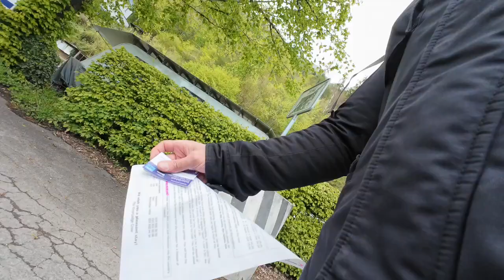Camping in the Swiss Alps beautiful Lake in the world